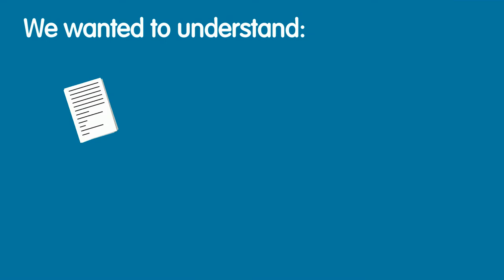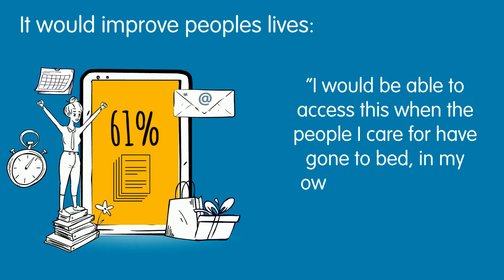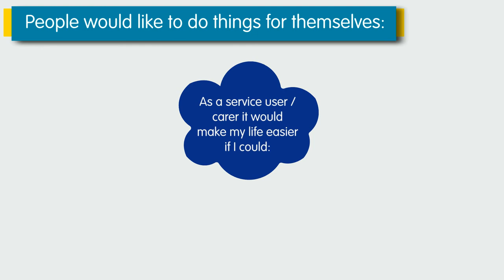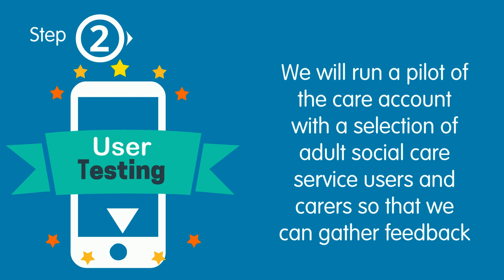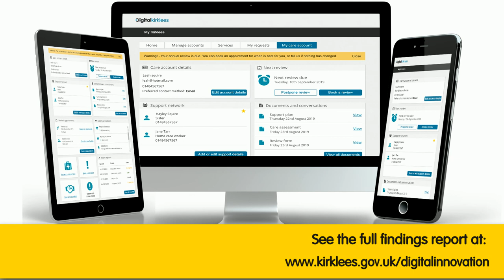Kirklees Council SCDIP Research Findings